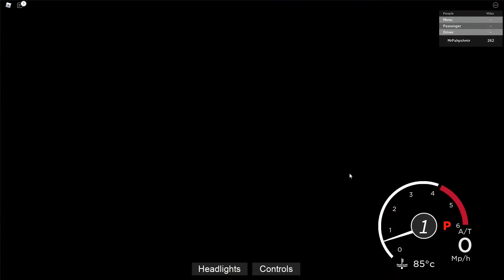Tom and Jerry Bus on World's Most Dangerous Road Roblox!!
Drive the Tom and Jerry Bus FREE on World's Most Dangerous Road Roblox!!